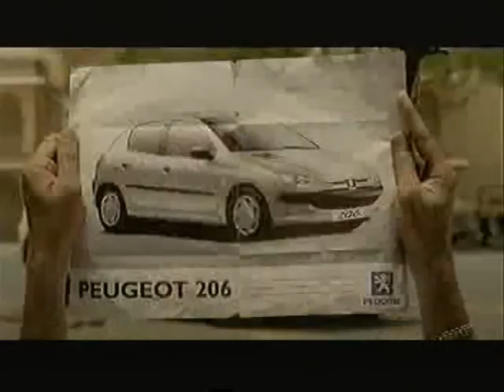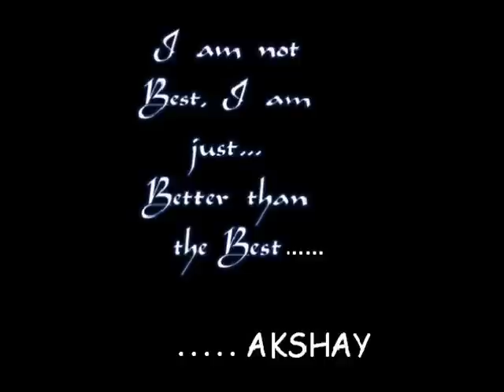DAV SR. SEC. SCHOOL UNA(H.P) DE YAAR ANMULLE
IK VIDEO JINU BANANE DA SHREY MERE VEER AKSHAY NU JANDA HAI.EH VIDEO SAADE SCHOOL DE JALANDHER DE TOUR DA HAI

                                            BY GURPREET SINGH UNA,HIMACHAL
                                    SCHOOL- DAV SR. SEC. SCHOOL